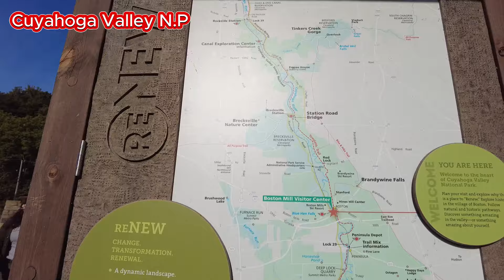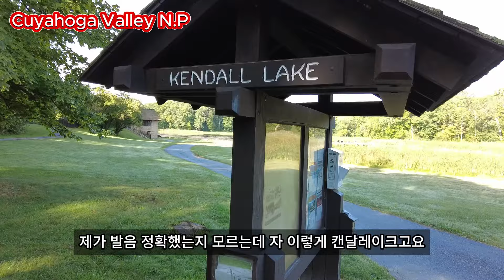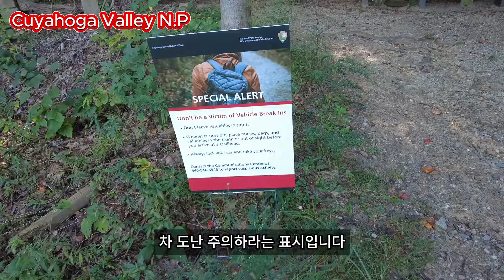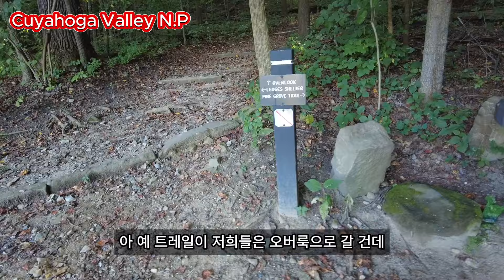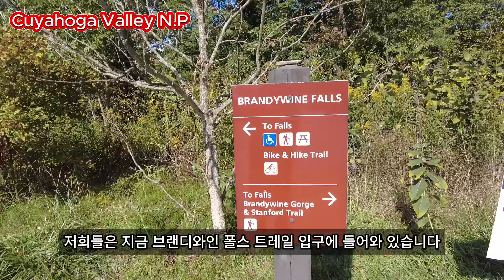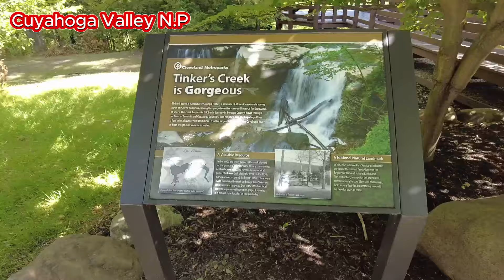[OH-69] 몰라도 좋았을 국립공원 쿠야호가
토요타 시에나로 차박을 하며 서부캐나다, 알라스카, 캐나다 동부, 미국 전역 및 멕시코 일부를 여행하는 여행 기록입니다.